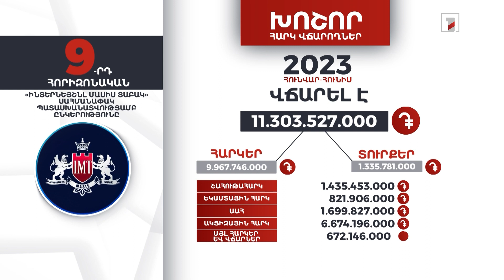«Ինտերնեյշնլ Մասիս Տաբակ»-ը 2023-ի հունվար-հունիսին 11 մլրդ 303 մլն դրամի հարկեր և տուրքեր է վճարել